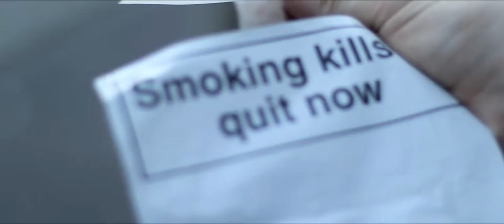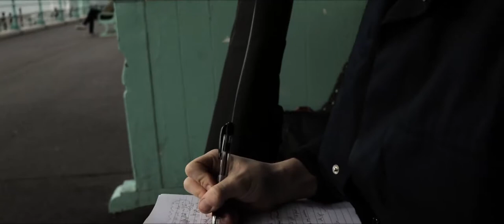Let You Go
A music video by Charlie Woodward